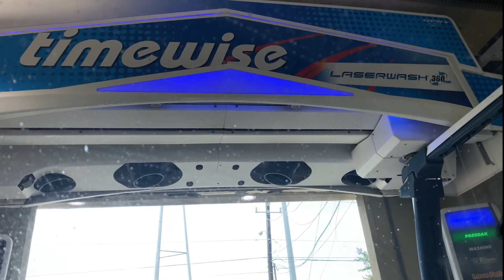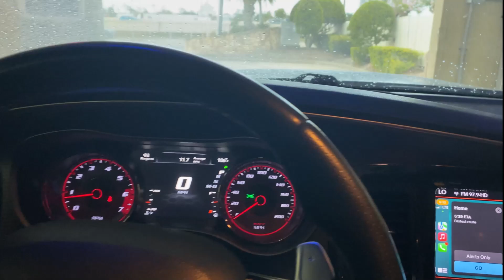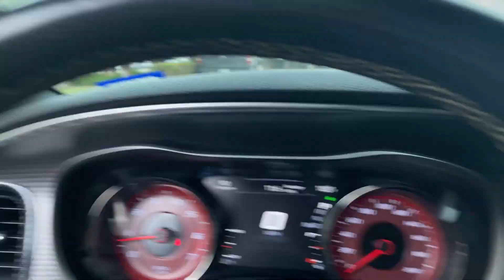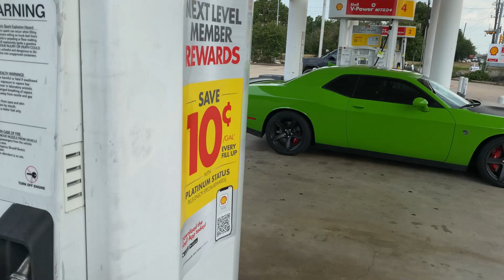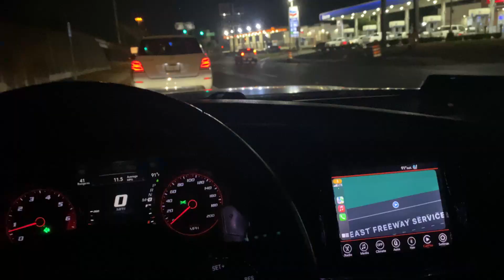2 HELLCATS SHOW A SCATPACK ITS SLOW!!!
@SRT NOSKI ON INSTAGRAM
CAR FANATIC
AMERICAN MUSCLE MEETS EXOTIC LUXURY